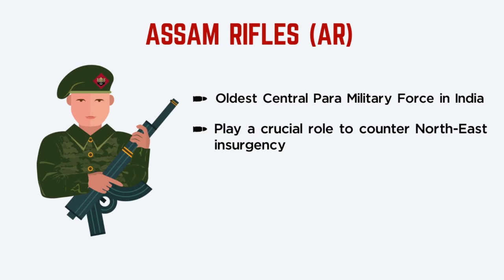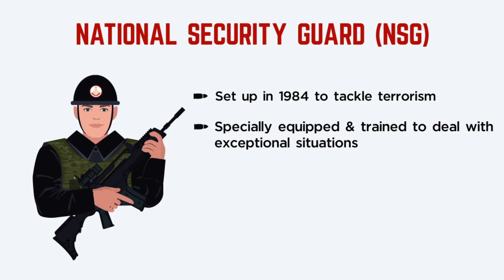Understanding India's Paramilitary Forces (Central Armed Police Forces) | Factly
The Central Armed Police Forces ( commonly referred to as Paramilitary forces) play an important role in border security as well as internal security.  Along with the Defence Establishment, they play an important role in National Security. This video is an effort to explain the role played by the Seven Central Armed Police Forces that come under the Ministry of Home Affairs.